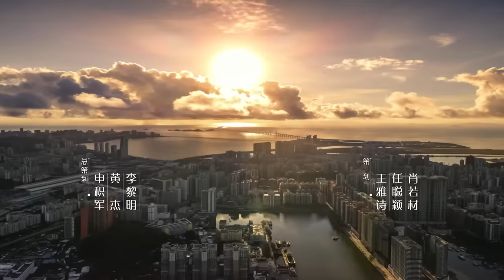ENG SUB《愛情而已 Nothing But You》EP34 梁友安#周雨彤 直言自己無法生育，宋三川#吳磊 會因此放棄嗎？｜歡迎訂閱 檸萌影視官方頻道